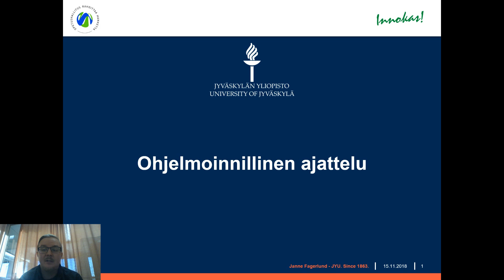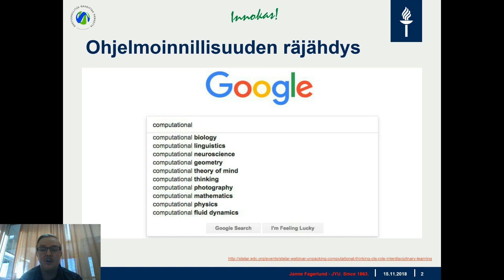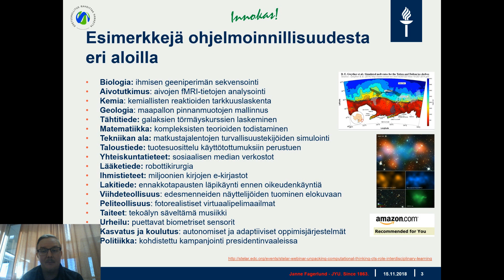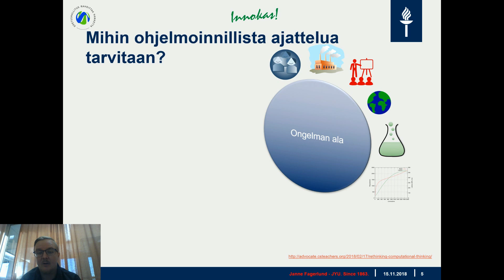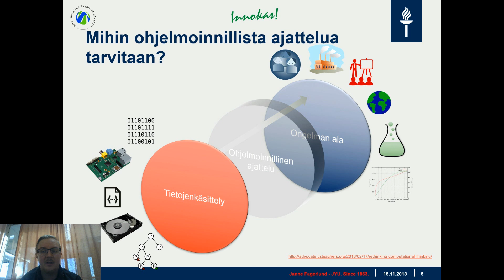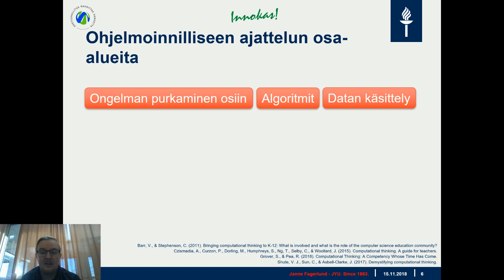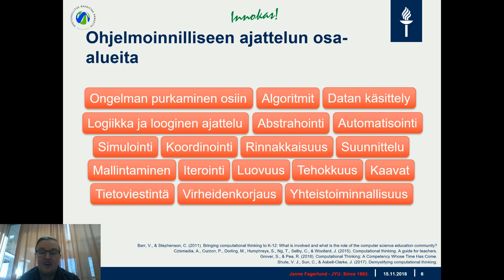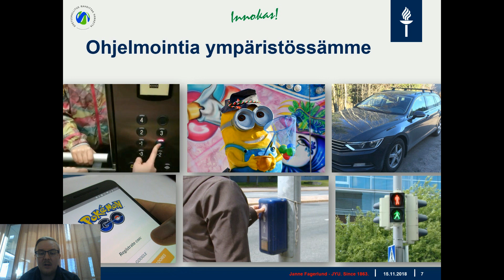Ohjelmoinnillinen ajattelu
Innostu ja innovoi -koulutus
Video: Janne Fagerlund, Jyväskylän yliopisto